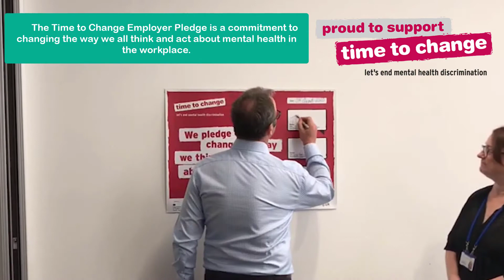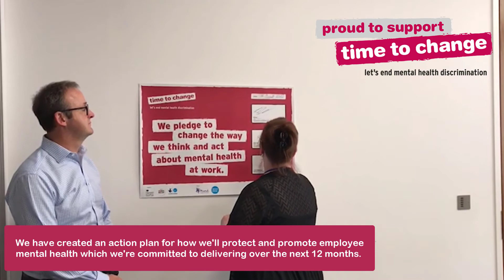John Godden CEO Salutem) and Kirstie Jones (Group People's Director) sign the Time to Change Pledge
John Godden and Kirstie Jones sign the Time to Change Pledge